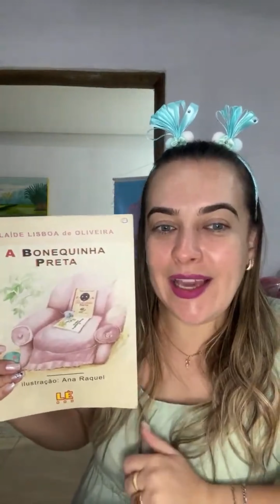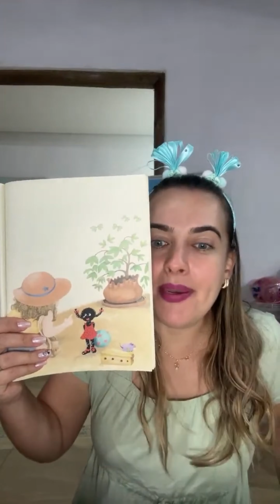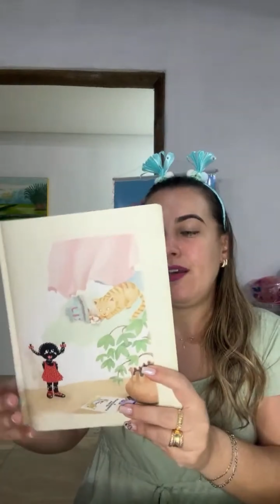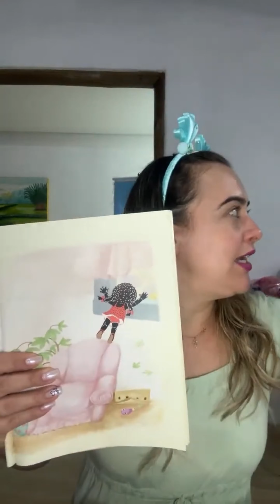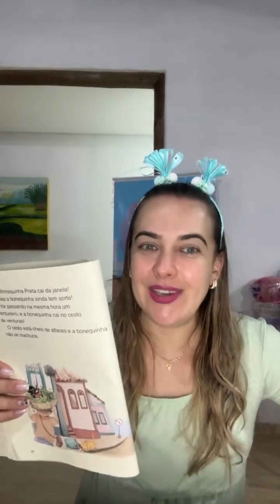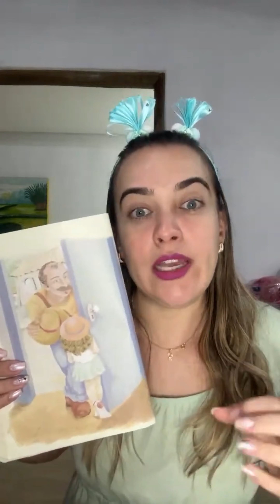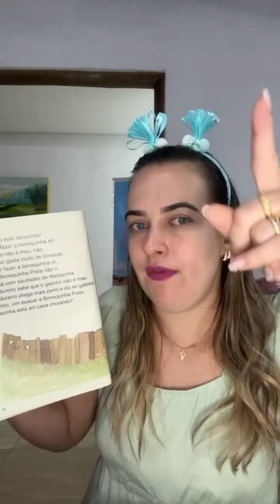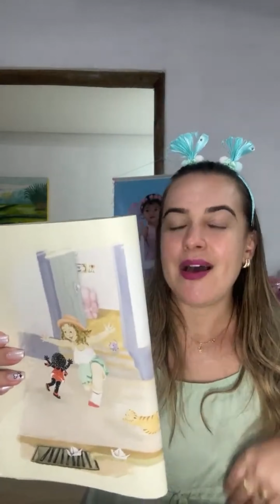A BONEQUINHA PRETA - HISTÓRIA INFANTIL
VAMOS OUVIR UMA LINDA HISTÓRIA DE UMA BONEQUINHA PRETA QUE TINHA UMA AMIGA QUE AMAVA ELA...

Canal cheio de diversão, atividades, histórias, receitas, brincadeiras e muito mais...